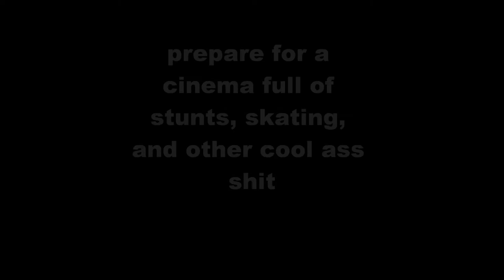eight equals d OFFICIAL trailer